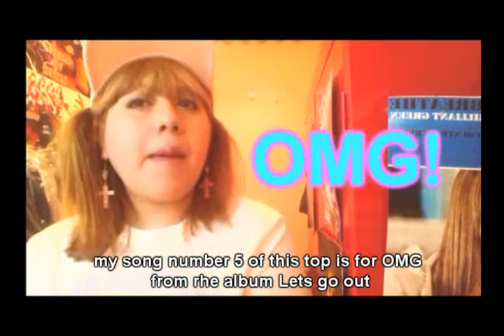My top 5 AMOYAMO´s songs!!